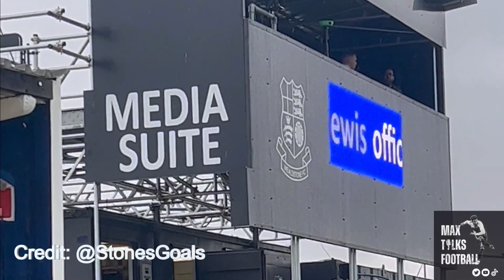I SCORED And ASSISTED In The First NATIONAL LEAGUE Game Of The Season!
My first game of the 23/24 National League season for Wealdstone FC vs York City.

0:00 Intro
0:46 Pre Match Footage
1:00 1st Half Highlights
1:41 I'm Subbed on 2nd Half
2:04 The Penalty
2:30 The Assist
2:56 The Final Whistle
3:14 Post Match Celebrations and Recovery
3:35 Outro